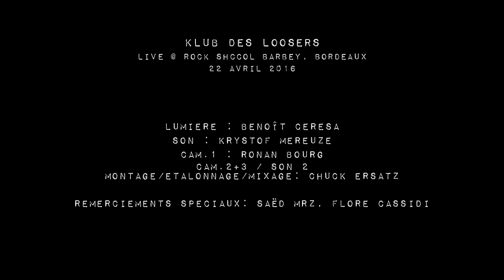KLUB DES LOOSERS LIVE BAND @ Bordeaux [MULTICAM HQ LIVE]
00:52 Le Manège des Vanités // 04:41 Pas Stable // 07:51 Depuis Que J'étais Enfant // 11:24 Un Peu Seul
22 Avril 2016 @ Rock School Barbey, Bordeaux / Orga: Parallèles Attitudes Diffusions